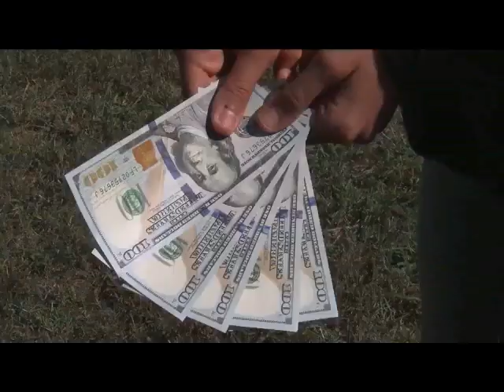BEE MIRACLE LEAGUE HIGHLIGHTS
Bee James The Voice of the Miracle League